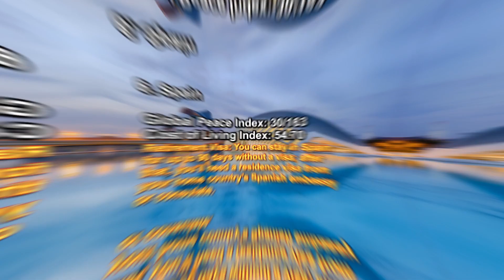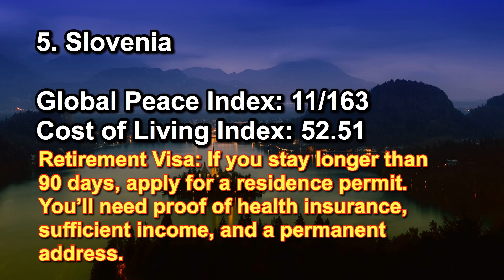The World's 10 Cheapest, Safest Retirement Countries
Image Credit: Pixabay.com(Free for commercial use,No attribution required )